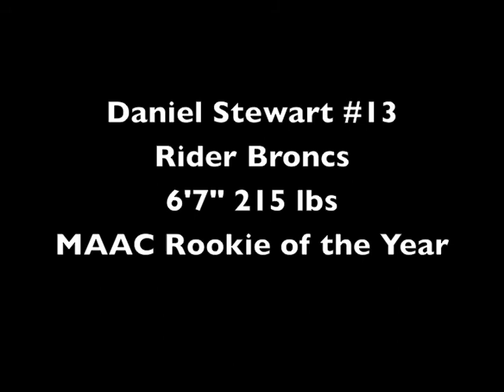Daniel Stewart Highlights 2011 Rider Broncs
Daniel Stewart, Freshman Rookie of the Year in the MAAC.  6'7" 215lbs